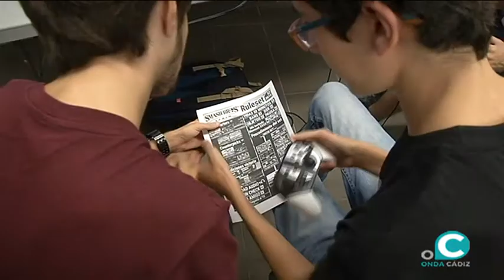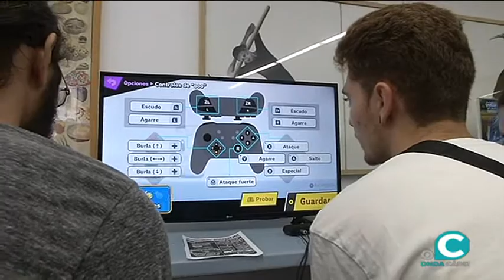La Policía desmantela en Jerez dos plantaciones de cultivo indoor y procesado de cannabis sativa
La cita, organizada por la Asociación Smash Cádiz y por la Delegación de Juventud del Ayuntamiento, ha convocado a jugadores de toda Andalucía en las dos categorías disputadas de singles y dobles